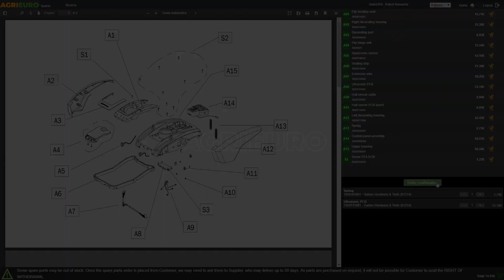Presentación: Bahco BCL25IB - Tijeras eléctricas de poda - 3X21.6V 2.5Ah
*Aquí tiene un vídeo de presentación del Bahco BCL25IB - Tijeras eléctricas de poda - 3X21.6V 2.5Ah, realizado directamente por nosotros en AgriEuro para mostrarle todas las características principales.*

0:00-0:05 Introducción
0:05-0:11 360° del producto
0:11-0:27 Desembalaje
0:27-0:32 Pedir recambios
0:32-1:34 La máquina montada
1:34-1:38 360° del producto
1:38-1:46 Fin

La tijera de batería Bahco BCL25IB es una herramienta indispensable para las labores de poda en huertos frutales y viñedos. Con un peso ligero de solo 1.3 kg (incluyendo la batería), esta tijera ofrece una experiencia de trabajo cómoda y fácil de manejar.

Además de ser ideal para la poda en huertos y viñedos, la Bahco BCL25IB es versátil y puede utilizarse también en la poda de plantas de bayas y ornamentales en parques y jardines. Su sistema de corte progresivo con doble apertura de cuchilla permite adaptarse a diferentes tipos de poda, mientras que la función de reducción de la apertura de la cuchilla contribuye a aumentar la autonomía de la batería, permitiendo trabajar durante períodos más prolongados.

La pantalla LCD integrada proporciona información en tiempo real sobre la autonomía restante de la batería, brindando la máxima libertad y comodidad durante el trabajo. Además, las tijeras vienen con tres baterías de iones de litio de 21,6 V y 2,5 Ah, lo que asegura un trabajo continuo y sin interrupciones.

Con la tijera de batería Bahco BCL25IB, disfrutarás de las siguientes ventajas:

- Sin cables de alimentación.
- Sin emisiones de gases de escape.
- Funcionamiento silencioso.
- Excelente maniobrabilidad y confort durante su uso.
- Sistema de corte progresivo para una poda precisa y eficiente.